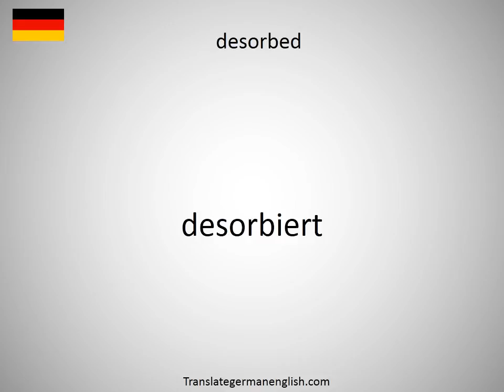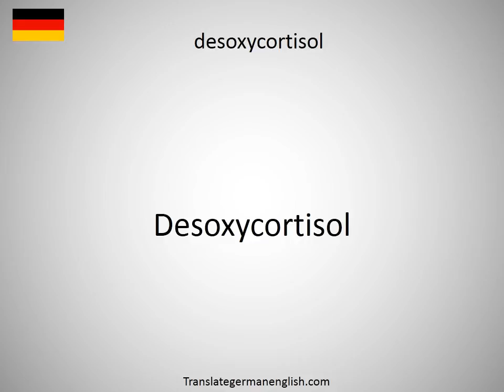How to say desoldering wick in German?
How to say desoldering wick in German? Learn the pronounciation desoldering wick! How to Pronounce desoldering wick. Expand your vocabulary, learn German words. Practice German online. Use this free pronunciation guide to practice words at a time. Learn German for free. Thank you for viewing, please like or subscribe! hoe om te sê, si të thuash, እንዴት እንደሚናገር, wie sagt man, comment dire, come dire, como dizer, как сказать, nasıl denir, cómo decir, 怎么说, πώς να το πω, hoe zeg je.